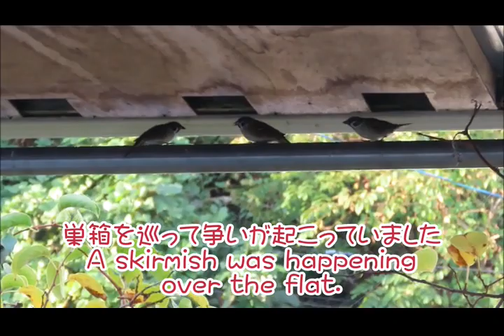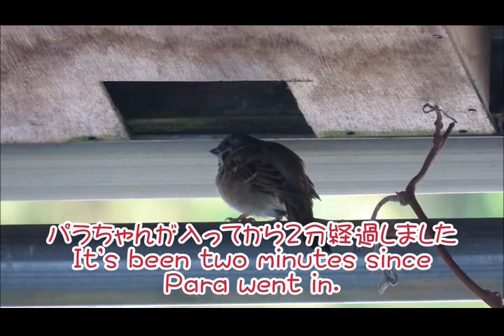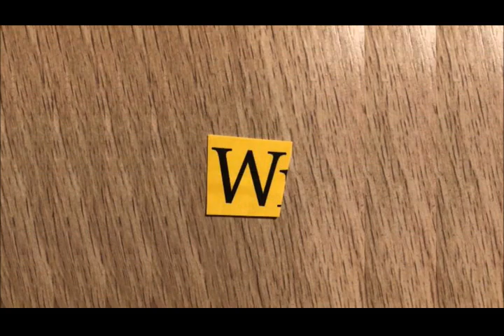X'mas 7 巣箱101号室をめぐるスズメの戦い！ ～A skirmish over the flat #101.～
巣箱101号室を狙ってやって来た１羽のオスを撃退するパラちゃんボラちゃん夫婦。巣箱の争奪戦でした。プレゼント企画キーワード７
One brave male had an eye on the flat #101. Para and Bola defended the flat with their passion.